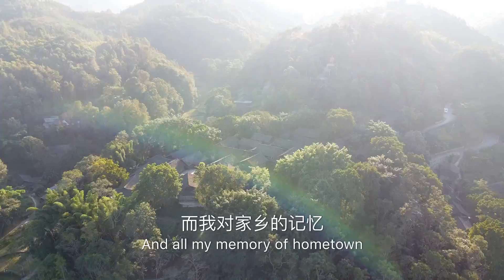Journey to Hometown | China | Travel | Hygge with Baiyu | Walk with Me!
My next pandemic staycation is at the beautiful Mailing River Canyon.

Xingyi is the land where my father grew up. All my memory of hometown is the ten short days when I was 4 years old, with endless mountain road and red pepper.

I love to travel, to explore the world while walking, and to feel nature with my heart, but work always gave me excuses to delay my travel plans, and my hometown just went far and far away.

I set out to escape the hustle and bustle of the city, and here I go, into the innocent nature of Xingyi:

Seeing the "The thousand peaks make a forest" by Xiake Xu;
Appreciating the pastoral scene of Nahui Village along the river;
Listening to the waterfall falling like a star in the Maling River Canyon;
Trying the colorful glutinous rice made by Bouyei people in Nanlong Ancient Village;
and looking for the paradise dream in Yubulu Sinkhole.